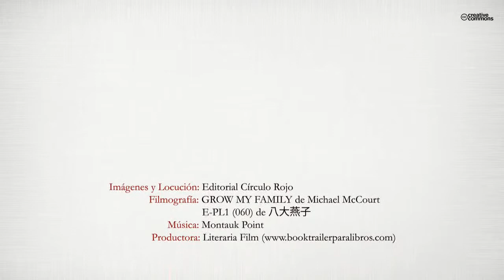Algo para recordar (Booktrailer) - Editorial Círculo Rojo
El escritor reúne en este libro una serie de recuerdos que se inician en su infancia, cada uno de ellos contribuyen a la construcción de una vida y posteriormente hacen posible su “gran decisión”. Es el relato de los hechos que le permiten decidir su traslado a España en busca de un horizonte mejor para su hija mayor. A partir de su matrimonio con Marcela sus recuerdos son comunes y sus decisiones consensuadas. El autor trata de romper la sensación de que se trata de una autobiografía cediendo en algunos capítulos el relato de los recuerdos a otros miembros de la familia vistiéndose con la piel de los otros narradores.